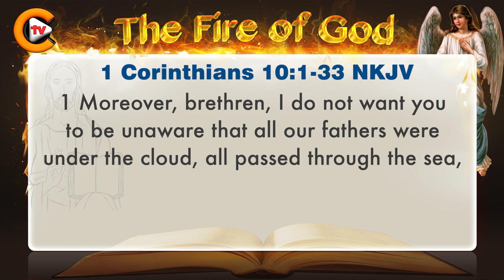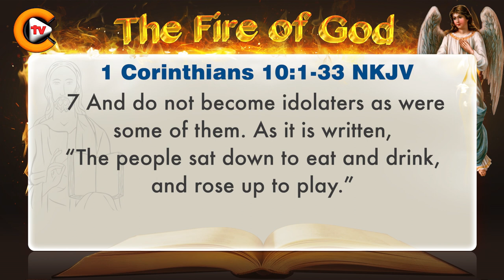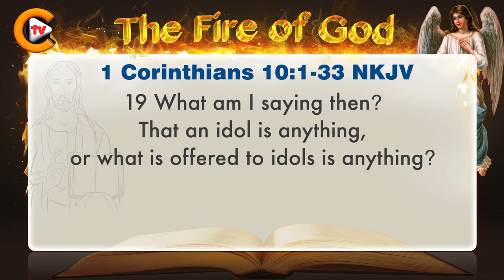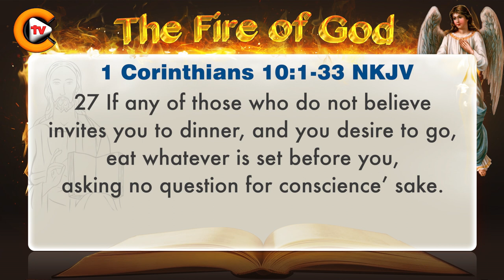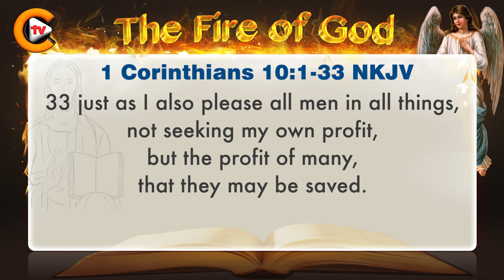♥️1 Corinthians Chapter 10 ♥️biblestudy nkjv 🎚️bible